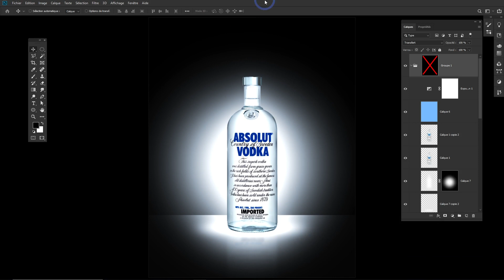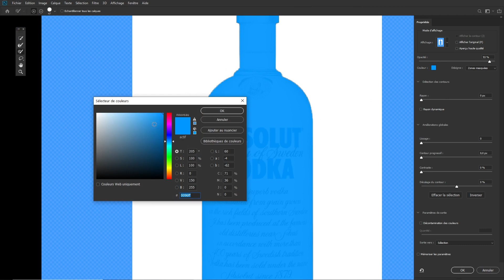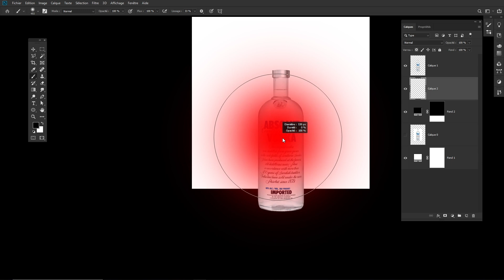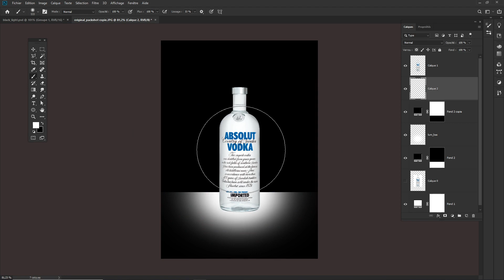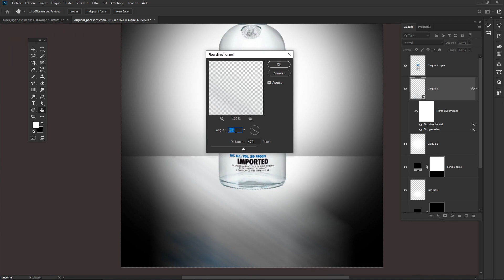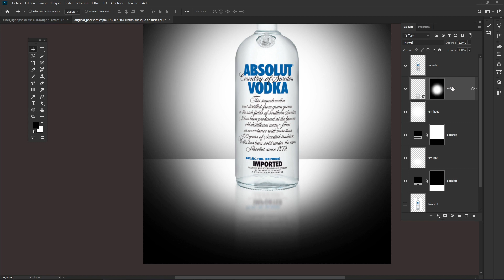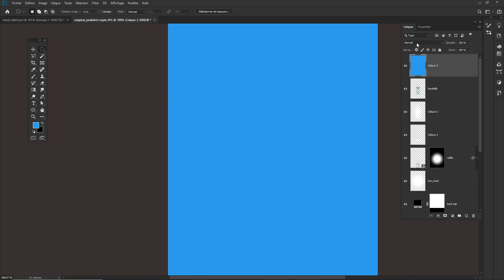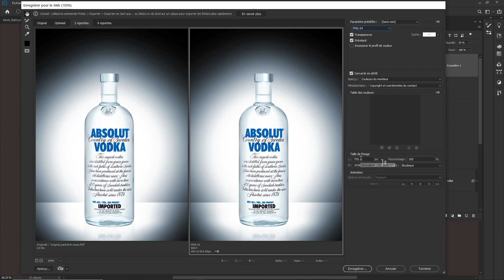🇫🇷▶️ Master Class Photoshop : poster Absolut Vodka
Dans cette vidéo, je détail en 20 minutes comment créer un poster Absolut Vodka à partir d'une photo de packshot.
Sur google image  : Absolut+vodka
Le tuto vous montre comment :
0:00 Ouvrir un Nouveau doc à partir d'un jpeg
1:00 Recadrer un espace de travail
1:20 Calque de couleur
2:00 Faire un détourage simple
5:00 Gérer un masque de fusion
7:40 Un éclairage simple  à partir de zéro avec l'outil pinceau
9:00 Des masques de fusion inversés pour définir les espaces de composition
10:20 Un reflet de la bouteille sur une surface type verre
18:30 Une ambiance colorée pour la finalisation
19:54 Une technique pour mettre en valeur la bouteille via un réglage d'exposition.

(Caracter design & streetart )

Le tuto ne vous montre pas comment  :
- Installer Photoshop
- Jeter votre Macbook par la fenêtre car les disques sont saturés